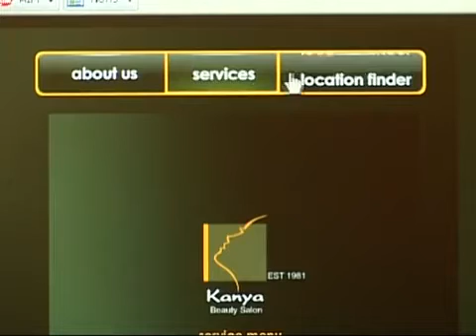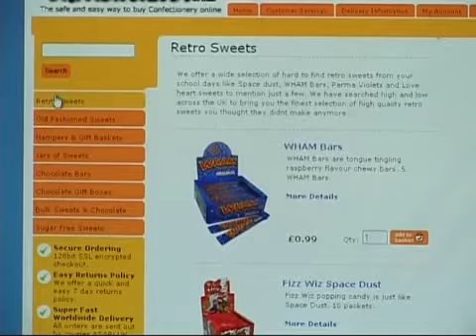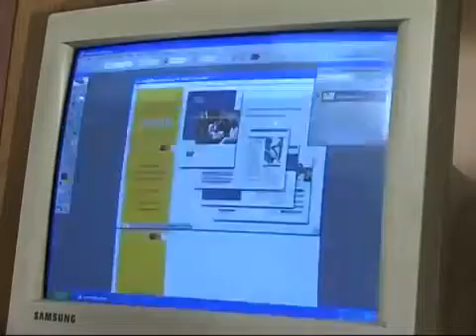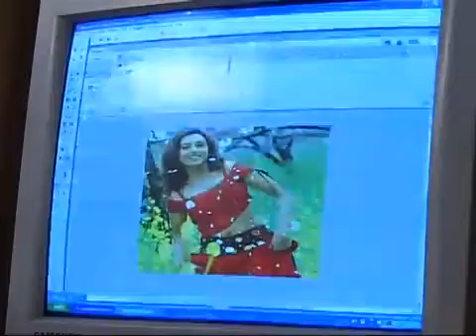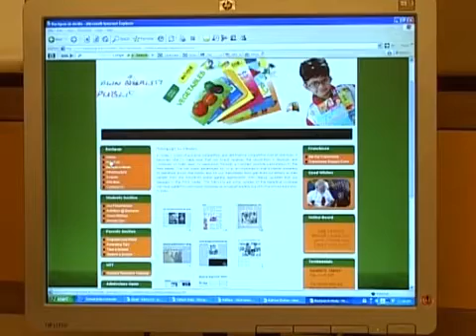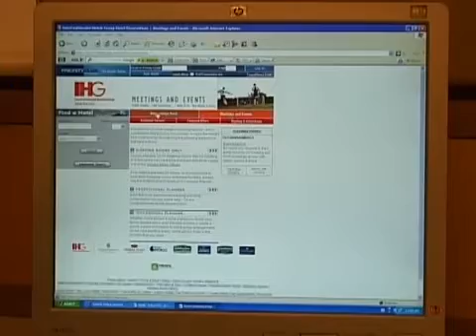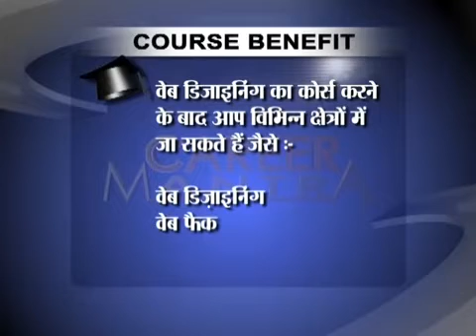Why To Do IT smart + || Web Designing || No1 computer course to get a job easily in 21st century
Website desigining is the latest trend to get jobs quickly with new skill set .In this clip you will get information of IT market future.

For The Course